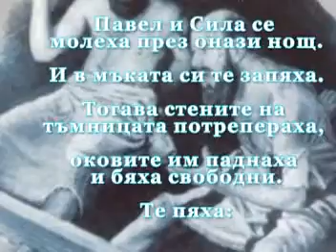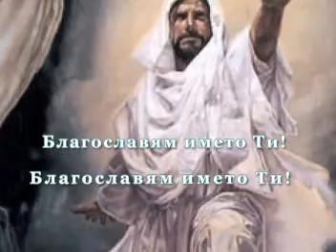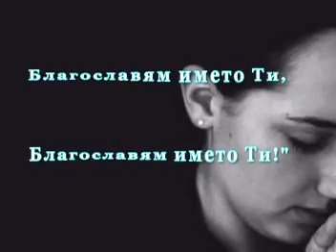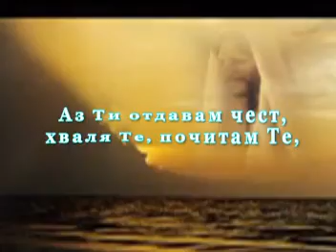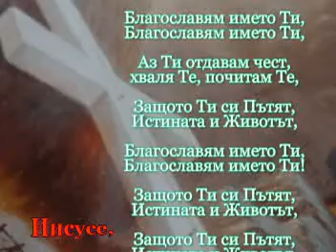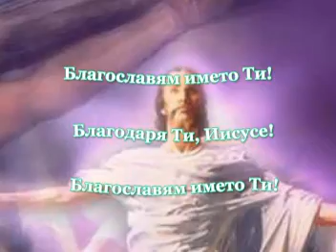Благославям името Ти!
Хвалебна песен в прослава на Бога. Изпълнител: The Brooklyn Tabernacle Choir